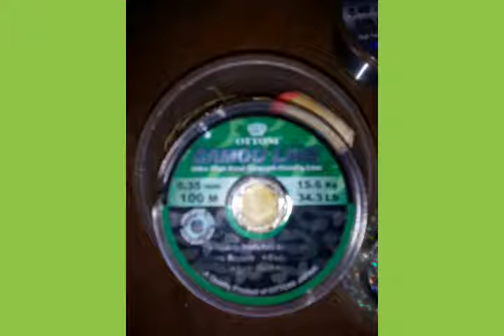🎣🎣 eu amo a pescaria, 🐟🐟💓👏